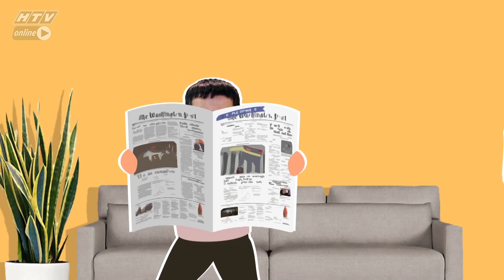Những cư dân hiện đại (2019) | Tập 150 Full: YÊU là phải nói cũng như ĐÓI là phải ăn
Ly Ly Ngọc (Phương Thoa) tung chiêu yêu là phải nói cũng như đói là phải ăn. Thời đại nào rồi mà cứ ngồi chờ Trâu đi tìm cọc, chứ cọc không đi tìm trâu. Mấy bạn nữ hãy mạnh mẽ thể hiện tình cảm của mình nhé!
Con gái à, thời đại nào rồi mà yêu không dám nói? Cứ can đảm tỏ tình, biết đâu bạn sẽ có gấu trong vòng một nốt nhạc đấy.